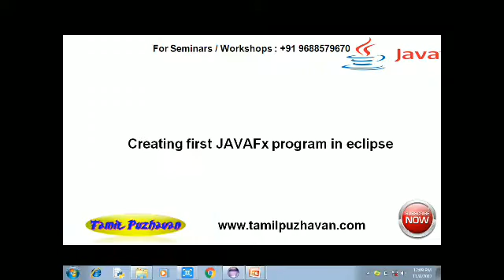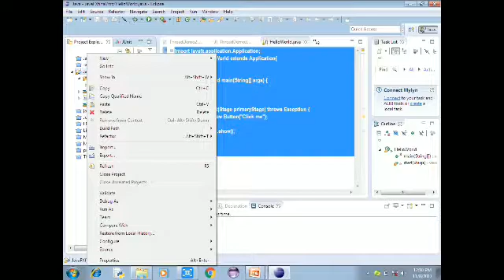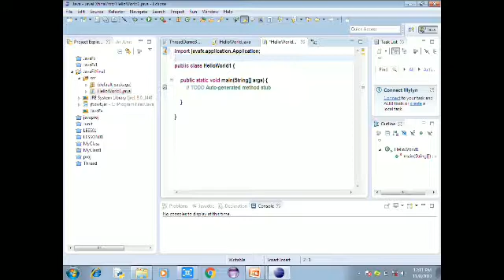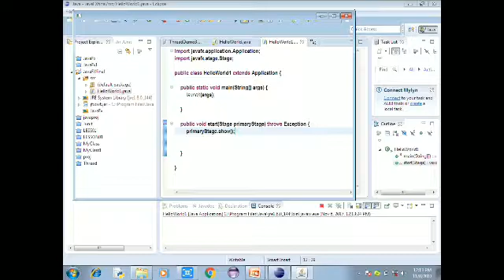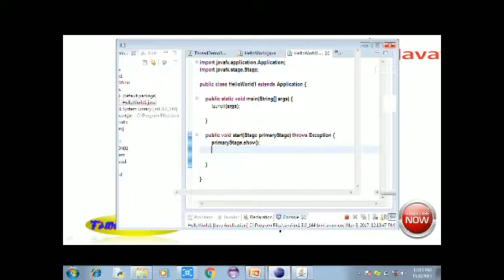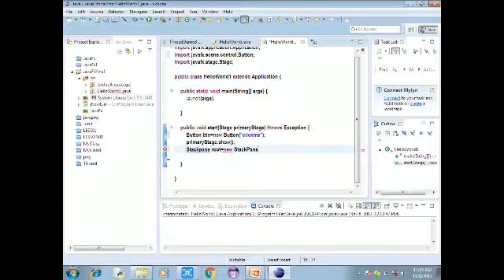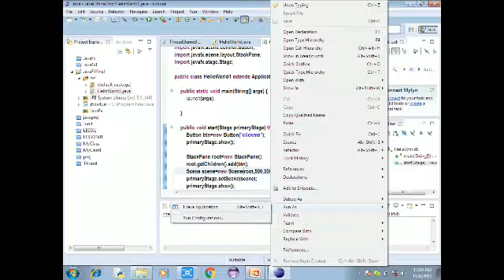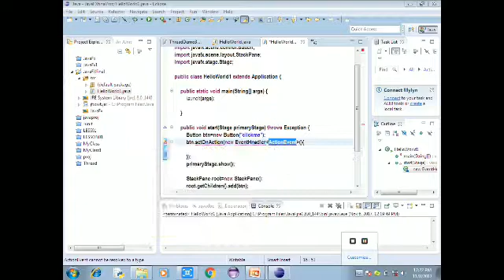Java Tutorial in Tamil-46:JavaFx examples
Are you ready to learn java, this channel provides core java tutorial for beginners in Tamil, this video focused on Tamil students learn java in Tamil.
java in Tamil,core java tutorial for beginners,
java tutorial in Tamil,java in Tamil video
java download for windows,java download for windows 7 in Tamil,java download for windows in Tamil,java JDK download for windows 7 32 bit,java JDK download for windows  32 bit
This course of study builds on the skills gained by students in Java Fundamentals and helps to advance Java programming skills.Students will design object-oriented applications with Java and will create Java programs using hands-on, engaging activities.